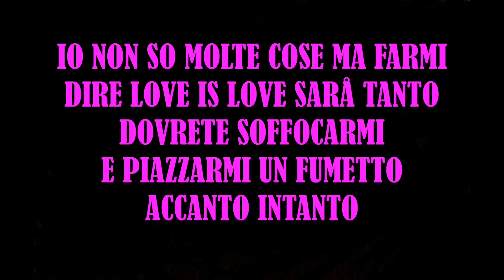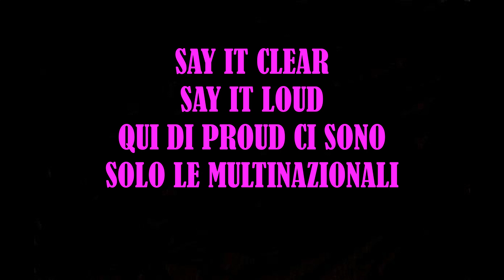HERMES CLASSICO MOERNO - LOVE IS LOVE (ODIO L'ARCOBALENO)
Secondo voi perché c’è un minuto nero? Commentate, su.

La mia città la vedi grigia è rosa shocking
l’arcobaleno no perché fa rainbowashing
a giugno love is love rende la lotta scialba
parto con quattro incazzature già dall’alba

E se dopo questa notte mi vedi morto in mezzo a un prato
sarà stato per le botte che mi ha dato il patriarcato
lo stato, la chiesa, e quelle femministe-tte
che dicono sei donna solo se hai le tette-te

Trans-ally, pride aroace, hey
un poco più vicino fai la foto ai gay
che si limonano bacio monogamo questa è la voga amo’
e si ritrovano in un adesivo sopra il cofano

di un auto che per parcheggiare ammazza un rider
del resto ha fretta là tipa non paga al Piper
mi odiano perché rompo le palle, Skyler
voglion tuttè ballare con la Franziskaner

Io non so molte cose ma farmi
dire love is love sarà tanto
dovrete soffocarmi e piazzarmi
un fumetto accanto intanto
vi dirà con la mia riccia testolina
che di stonewall non ne resta una forcina
e l’attivistu che ormai fa dei podcast pazzeschi
la cosa più rischiosa che fa è il like ai maneskin

con tutta questa musica diventi sorda
tra due sanremo ci sta una pausa
l’arcobaleno mi dà la nausea
sarà per tutto il sangue trans che mi ricorda?

say it clear, say it loud di proud
qui ci son solo le multinazionali:
coi soldi che gli bastano a pulire gli orinali
ti fanno un carro che non dice se fai coming out sei out

e comìncia il mese del pride
in Italia che festa si annuncia
si festeggia che l’etero al crai
se ci vede non più ci denuncia (forse)
beninteso sto mese del pride
lo festeggia lui, apre la danza
sono stato sessista? io mai
e festeggio la mia tolleranza

su le mani per il love is love
sto cazzo